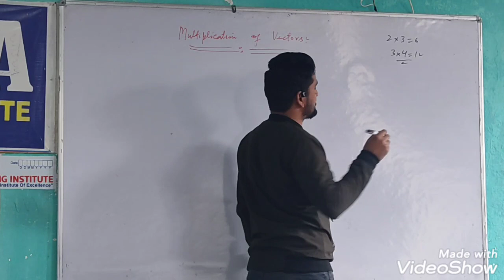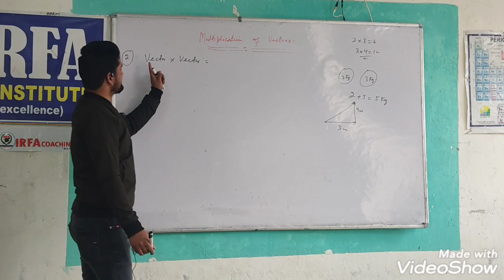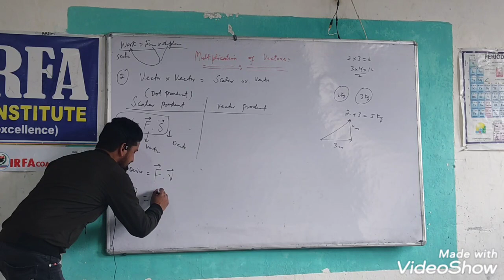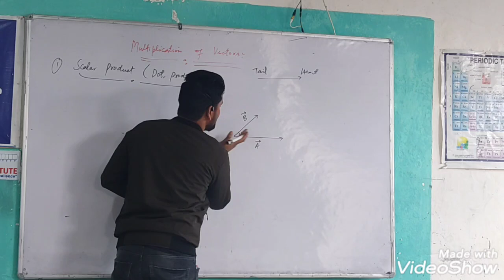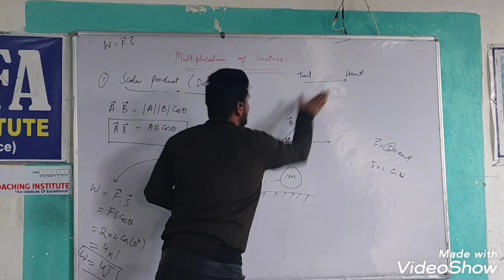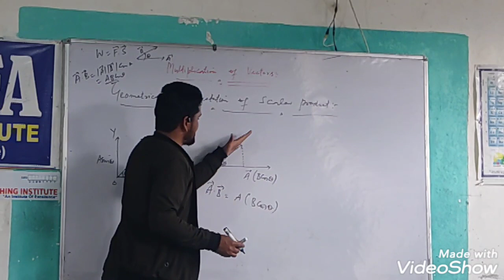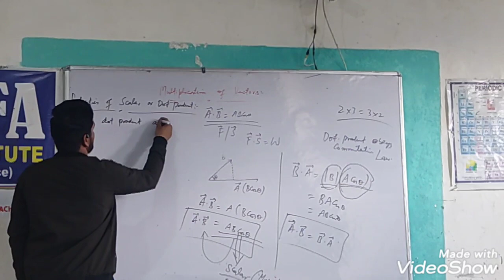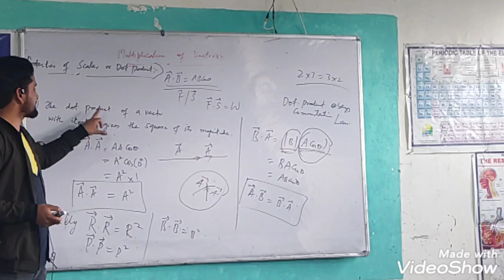FSP__FarhatSirPhysics... Multiplication Of Vectors... Scalar Product Of Vectors.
In this video, I have explained Multiplication of vectors. Vectors can be multiplied using two products.One is scalar or Dot Product and the second one is Vector Or cross product.